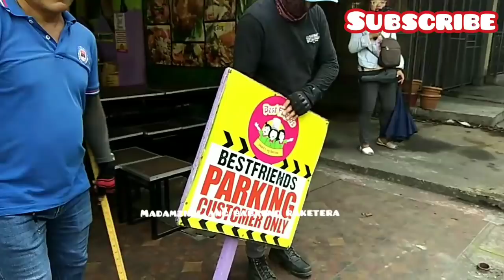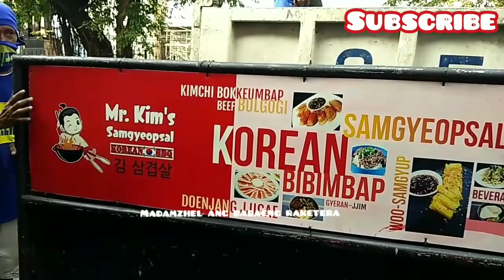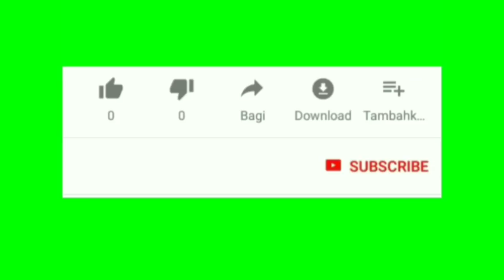PART 7 | MASSIVE CLEARING | NAGKA SAGUTAN NA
Hello mga besh mga kalamay at mga ka vendors .. Muli sumama po ako kay general 8 para makapag updates na din ng mga ganapan at dahil na din mga hiling ninyo ..

Sana lang ay huwag kayong magsasawang suportahan ang aking channel ..

Kaya sa mga bago palang napadaan sa channel na eto please dont forget to LIKE SHARE COMMENTS AND SUBSCRIBE AT PAKI CLICK na din ang  NOTIFICATIONS BELL para updated kayo anytime may mga latest upload ako ..

PS .. ETO LAMANG PO ANG AKING YOUTUBE CHANNEL KAYA KUNG MAY MAKITA KAYONG IBANG CHANNEL NA KAMUKHA NG CHANNEL KO .. PAKI REPORT NYO NALANG PO O HUWAG NYO PONG SUPORTAHAN DAHIL HINDI PO SA AKIN YUN ..
ETO LANG PO ANG NAG IISA KONG CHANNEL AT NAG IISANG MADAM ZHEL

salamat po